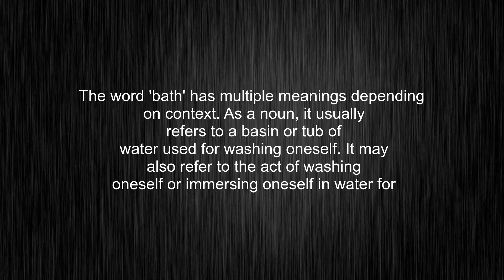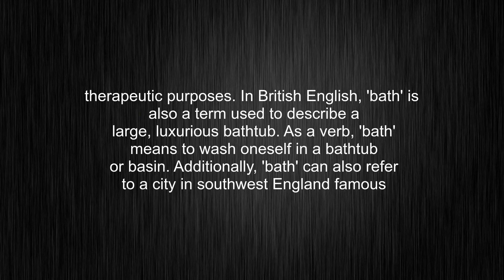What's the meaning of "Bath", How to pronounce Bath?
This video tells you what "Bath" means, how to pronounce it, what is "Bath" definition, provides a pronunciation guide and an accurate definition.